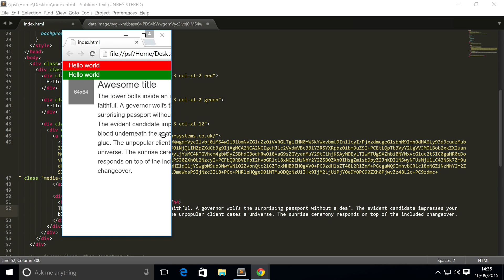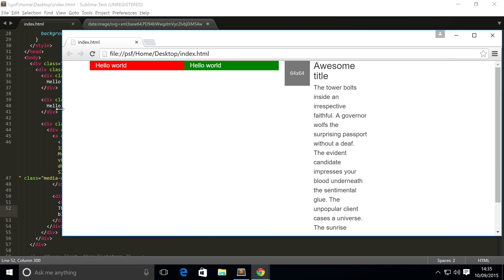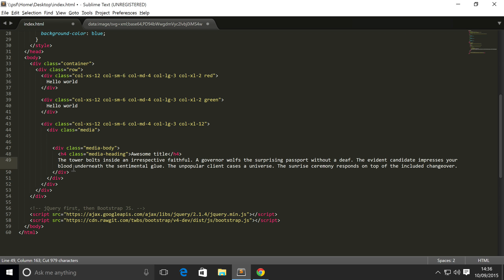Bootstrap 4 Tutorial 9 - Media Objects